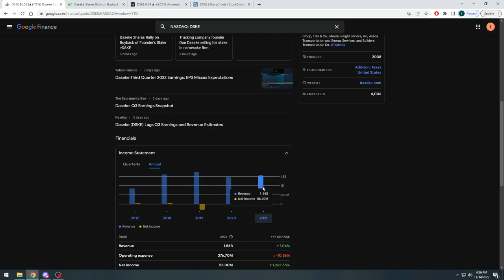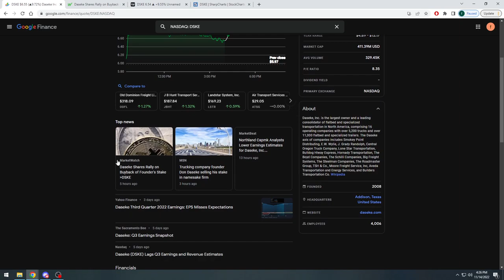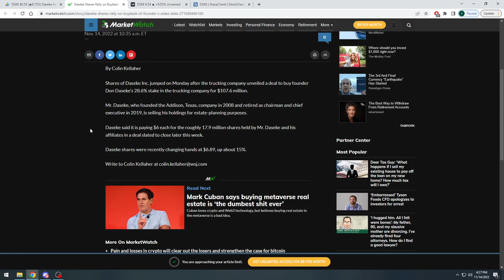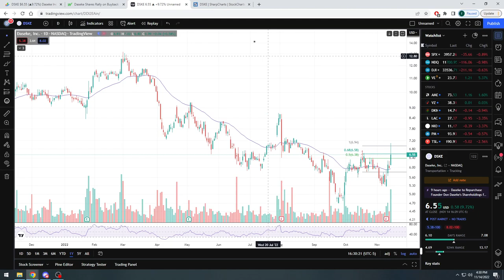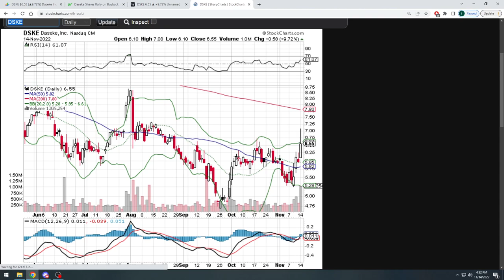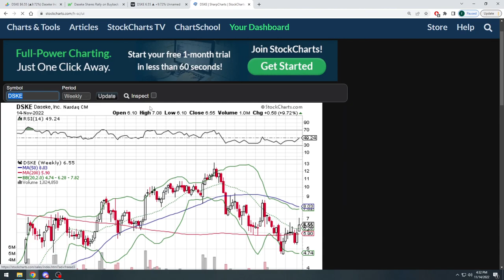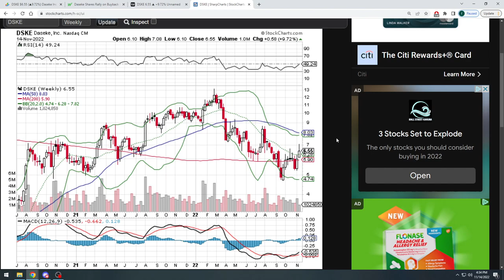Analyzing Daseke Inc. stock ($DSKE) to see if we have some long term potential here 💸 or go flat ↔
Fundamental Analysis on stocks, breaking down and explaining the numbers we see when we look at a stock.

Taking a look at Daseke Inc. stock ($DSKE) to see if we have some potential for some growth or if we should hang out and just keep an eye on it.